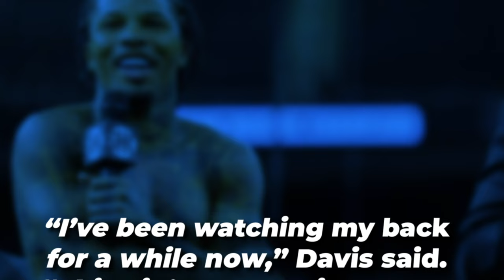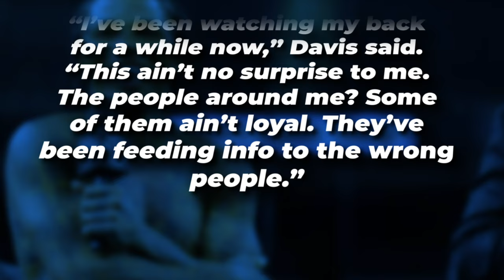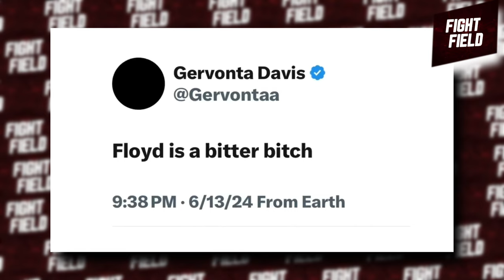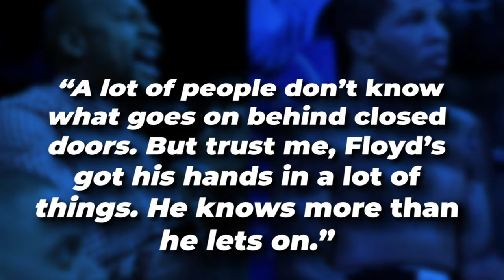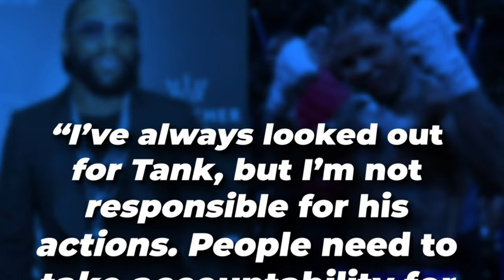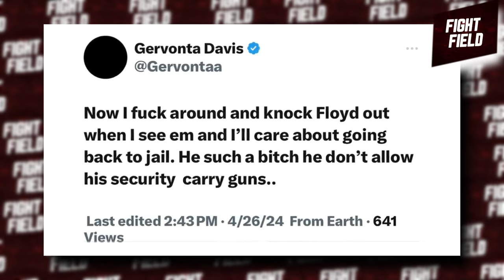JUST NOW: Gervonta Davis BREAKS SILENCE After FEDS RAIDED His HOUSE!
What’s up, boxing fans? Welcome back to the channel! If you thought the Gervonta Davis drama couldn’t get any wilder, guess what? Things just took a whole new turn, and it’s about to get real spicy in the boxing world. You’ve seen the headlines, you’ve heard the rumors, but today, we’ve got something straight from the source. Yep, that’s right—Gervonta Davis has finally broken his silence after the feds raided his house! Trust me, you’re going to want to stick around because what Tank just revealed is going to flip the entire story upside down!